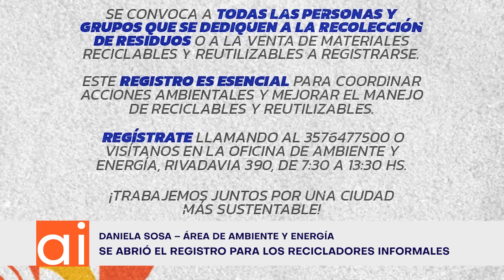Se abrió la convocatoria para recicladores informales - Daniela Sosa